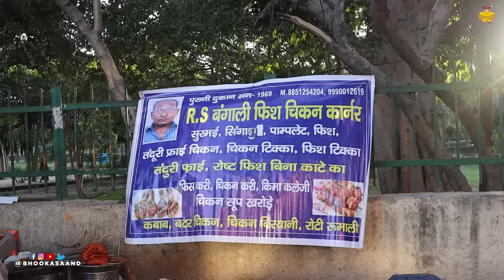20/- Rs only Cheapest and Delicious: Trying Delhi's Non-Veg Street Food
R.S Bengali Fish Chicken Corner